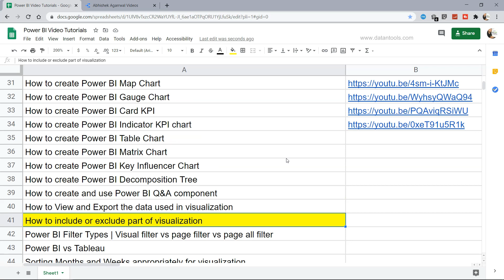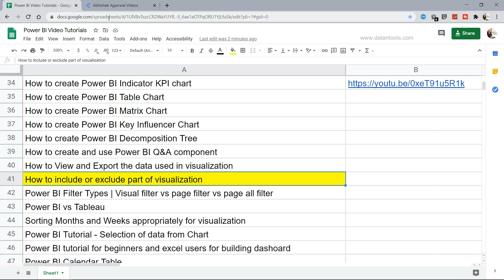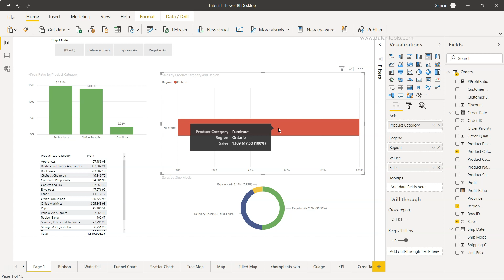How include or exclude a part of visualization in power bi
Power BI tutorial for beginners on how to include or exclude a part of visualization in power bi which is helpful in either including or removing the impact of a part of visualization that distort the chart and skewed the final visualization. I've shown you how you can use the functionality of power bi to achieve this in a stack bar chart.

Want to take your power bi dashboarding skills to next level? Ask me about my advance power bi dashboard Training where I cover 10 Advance dashboards.